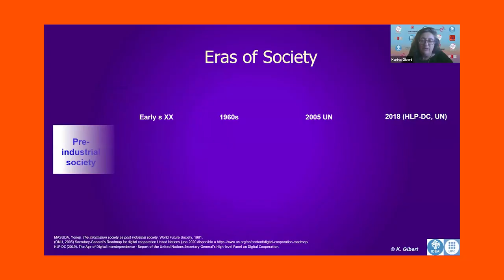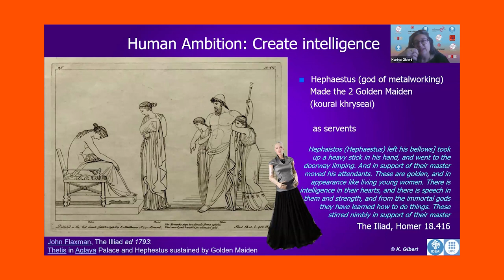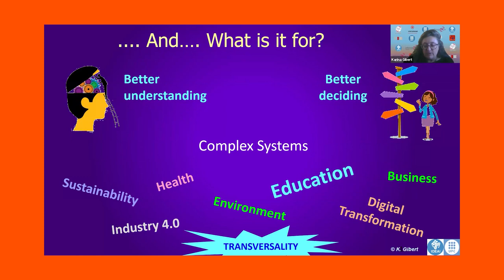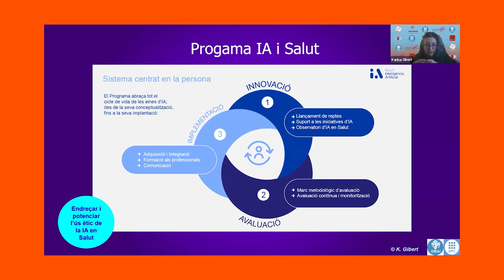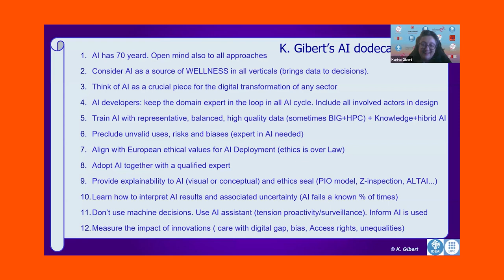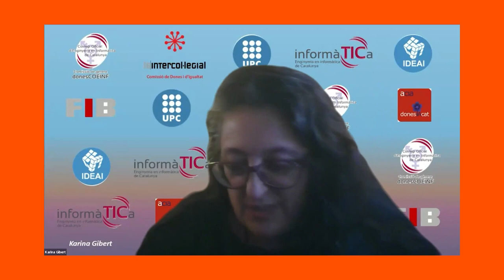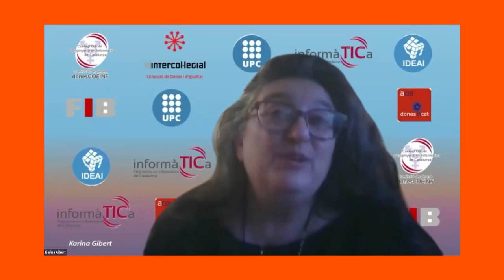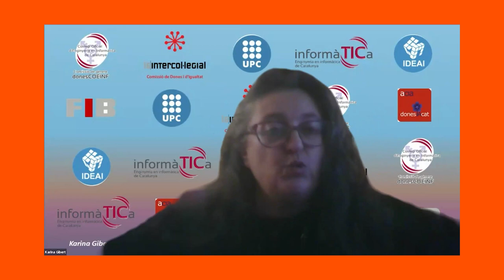Taula rodona: El rol dels directius públics en temps d’incertesa i complexitat (07/02/2024)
PRESENTACIÓ
La volatilitat, la incertesa, la complexitat i l'ambigüitat del nostre entorn obliga totes les organitzacions i institucions a adaptar-se i repensar-se contínuament per poder fer front als reptes que plantegen la digitalització, la intel·ligència artificial o la sostenibilitat, juntament amb l'eficàcia i l'eficiència. L'Administració no és en absolut aliena a aquests reptes, no ho pot ser. Ha de seguir avançant vers un nou model de governança pública en què la transparència, la integritat i la traçabilitat de la presa de decisions siguin elements generadors de confiança de la ciutadania envers les institucions públiques.
En aquest procés, els directius públics tenen un paper cabdal en el desenvolupament de polítiques públiques de qualitat i orientades a l'interès públic en un entorn de fragilitat, de canvis i d'incerteses.

OBJECTIUS
- Analitzar les tendències en governança pública.
- Valorar l'impacte de la intel·ligència artificial i el big data en l'Administració pública.

PERSONES DESTINATÀRIES
Personal directiu de les administracions públiques catalanes i el seu sector públic.

PONENTS
Dr. Carles Ramió
Catedràtic de Ciència Política i de l'Administració de la Universitat Pompeu Fabra

Dra. Karina Gibert
Catedràtica de Ciència de Dades i Intel·ligència Artificial de la Universitat Politècnica de Catalunya

Dra. Carme Colomina
Investigadora sènior al CIDOB (Barcelona Centre for International Affairs)

Modera: Olinda Anía
Cap de l'Àrea de Bon Govern. Direcció General de Bon Govern, Innovació i Qualitat democràtiques